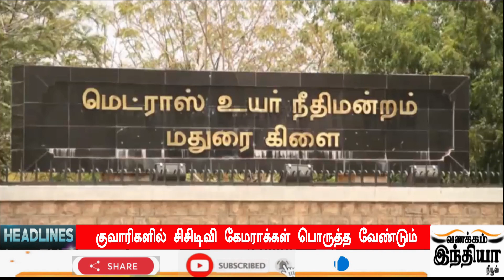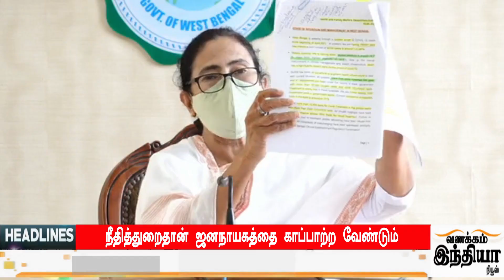Today Headlines - 22 July 2021 இன்றைய தலைப்புச் செய்திகள் | Morning Headlines | VANAKKAM INDIA NEWS